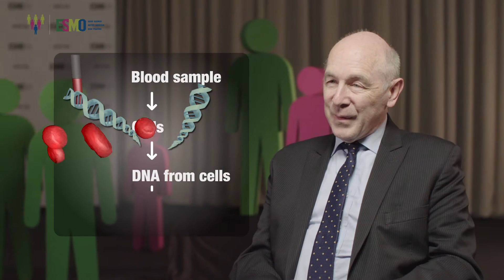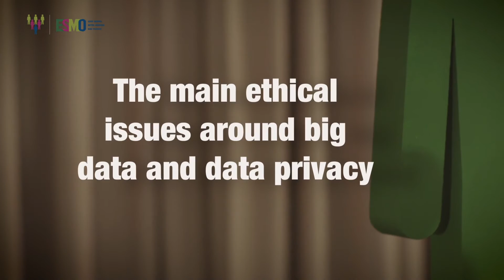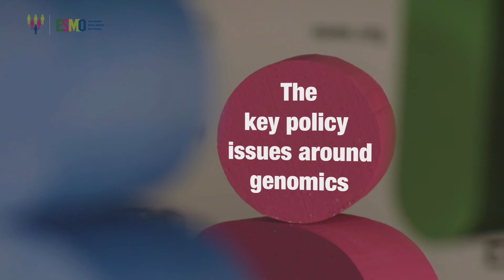Bioethics challenges in an era of personalised medicine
Ian Olver says that for the first time the clinical trial results are applicable to small population; he critically discusses ethical issues that precision cancer medicine trials has brought in, the current issues around genetic counselling, main ethical issues around big data and data privacy, the challenges in data protection related to tissue biobanking and key policy issues around genomics.